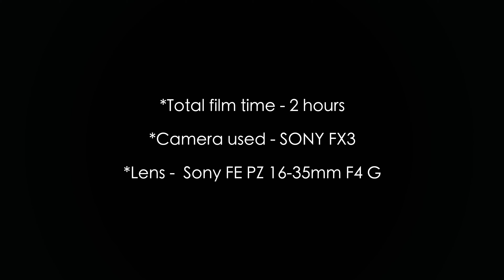Joker & Harley Quinn Video shoot recap - SONY FX3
This is my very first recap of a video shoot I was a part of so bare with me if I messed up lol.

This is also my first customized intro.

Business cinematography @AOD Vision